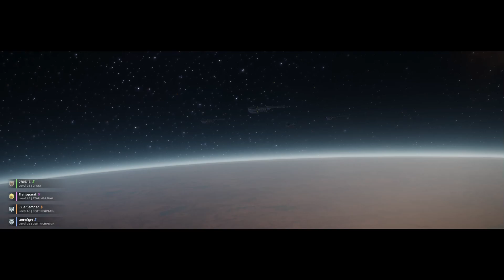We went egg hunting - helldivers 2